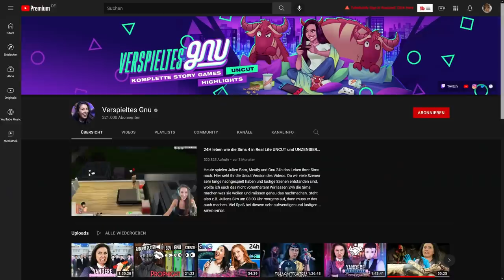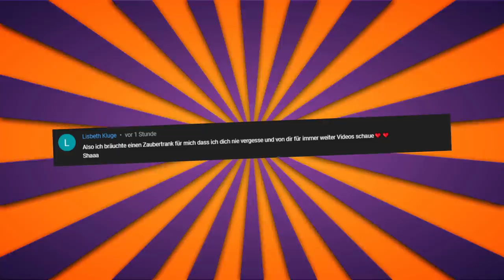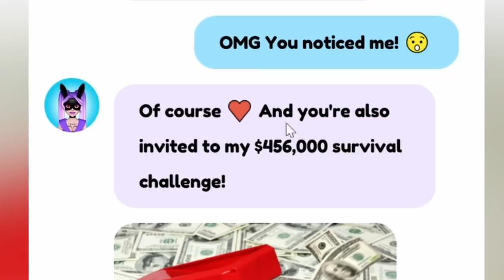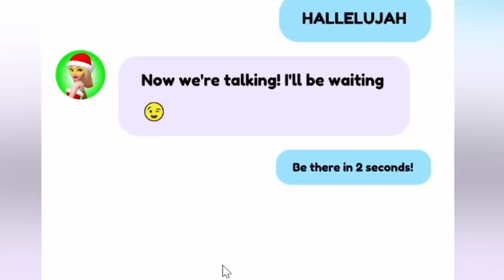Diese LIVE Show ist schlimmer als Squid Game! Streamer Survival Challenge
Heute spielen wir Streamer Survival Challenge und Motivation Coach 3D. Zwei Games in dem andere über unser Leben entscheiden und wir somit wichtige Entscheidungen komplett abgeben müssen. Sehr verrückt aber lustig viel Spaß wünscht dein Gnu!

  ►DAS IST DRIN:
-2x RGB Lüfter für hinten und oben
-Windows 10

   SCHREIBTISCH EQUIPMENT
*►Handy Halterung